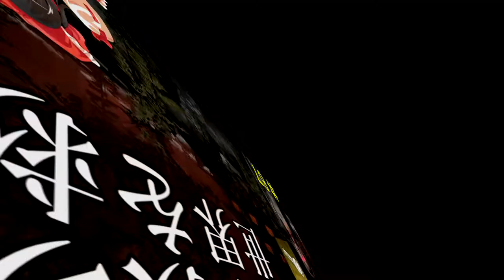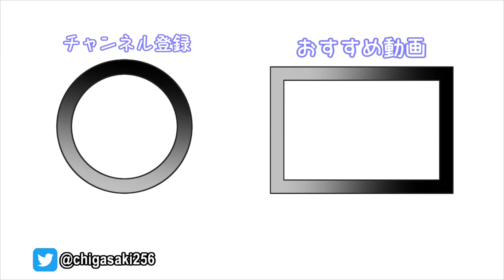【ゆっくり実況】サバイバーで脱出せよ！#67【DbD】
Twitchで配信もしております